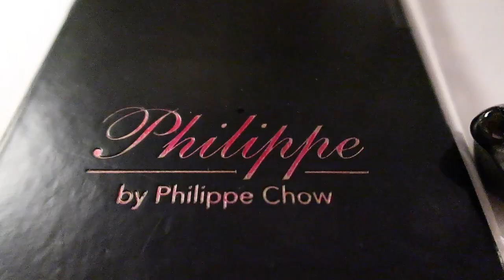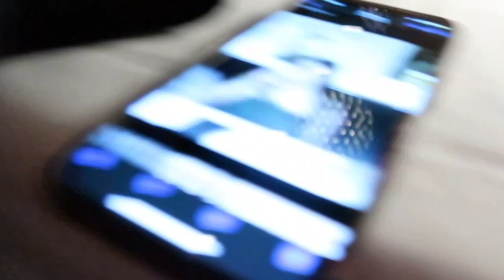Week 3 Jets vs Bengals | Tailgating & More 🏈🍳🥡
Second day in New York! We drove into New Jersey to watch the New York Jets play in Met Life Stadium!!! We had a blast! After that we got ready to have dinner at Philippe Chow NYC Downtown. Good experience and we hope you enjoyed this vlog!